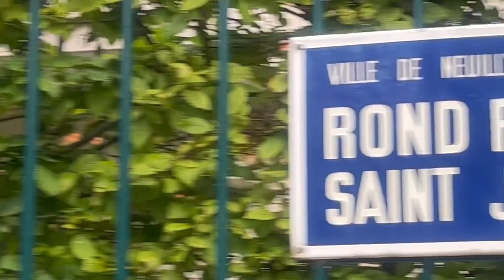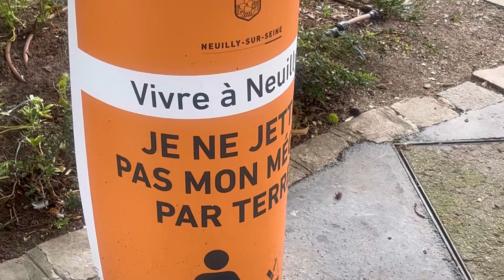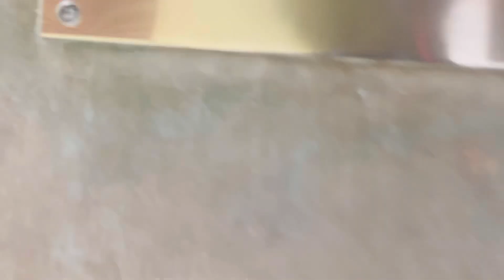NEUILLY SUR SEINE, 92200 France 🇫🇷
Calm and very safe city in France 🇫🇷